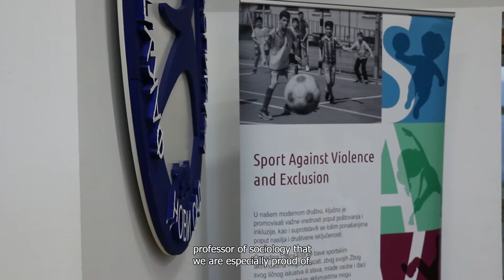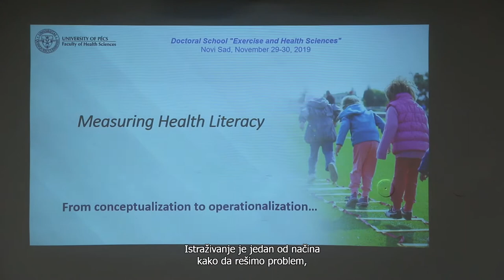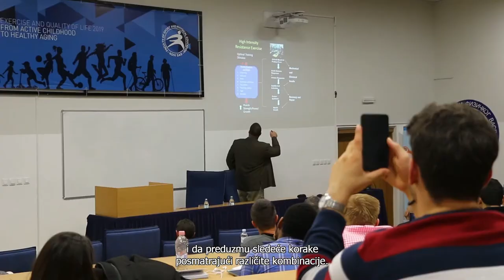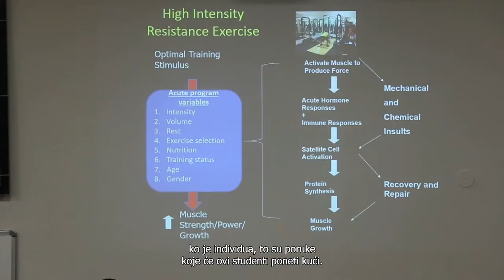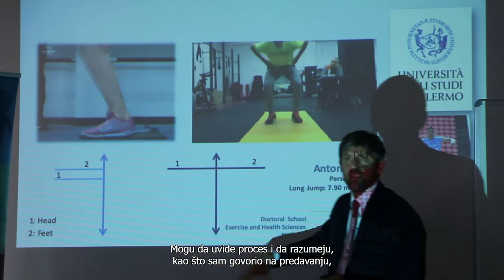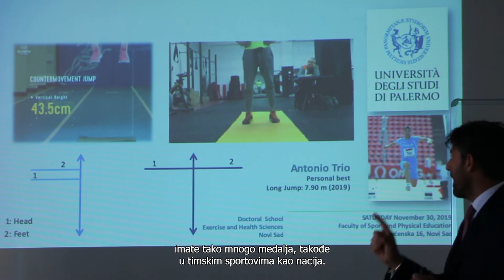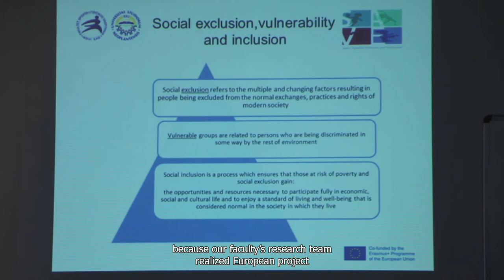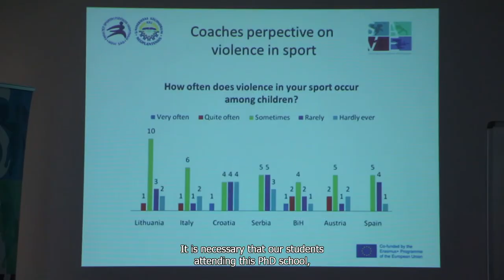Faculty of Sport and Physical Education, University of Novi Sad - 1st International Doctoral School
International Spring and Autumn Doctoral School

Faculty of Sport and Physical Education University of Novi Sad offers International Spring and Autumn Doctoral School to PhD students from our Faculty and all our partner Universities.

This is a unique opportunity for PhD students to get a hands on experience in an international setting, giving them an opportunity to develop contacts and network and exchange experiences with their international peers.

The Doctoral School invites eminent lecturers from all over the world, recognized experts in their respective field, fostering dialogue between them and students, in an attempt to further expand students’ vision of their future profession. It also gives them an opportunity to present their own work to a wide audience for the first time and to gain the necessary practical experience.